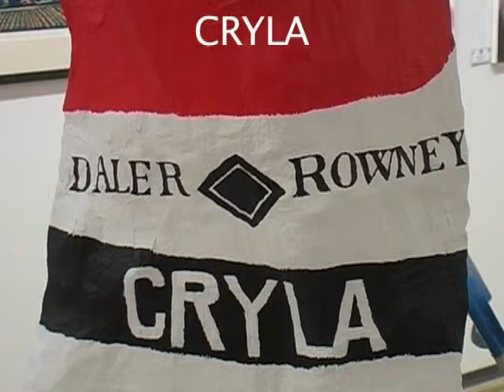Mike Skidmore at The Portland Gallery